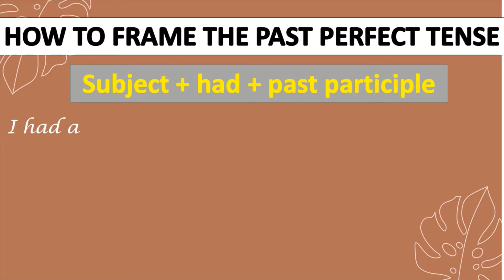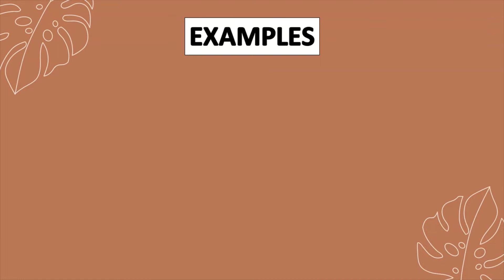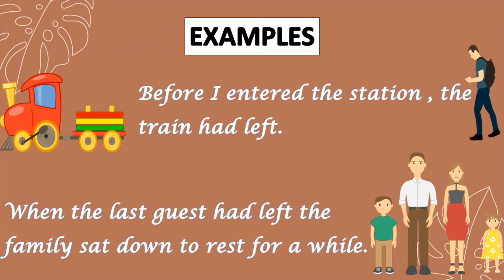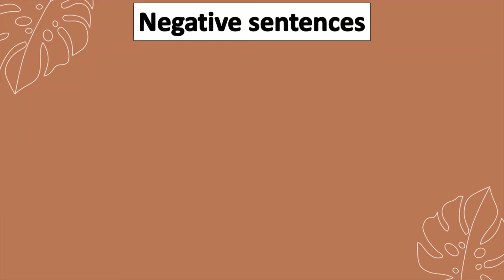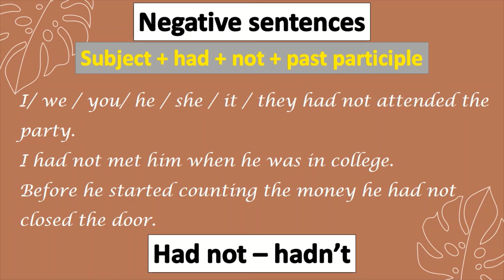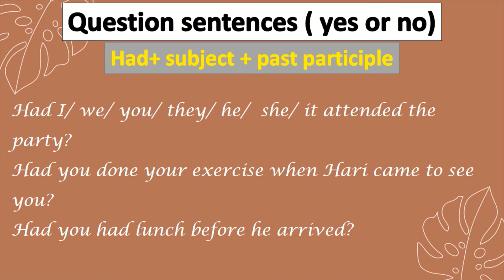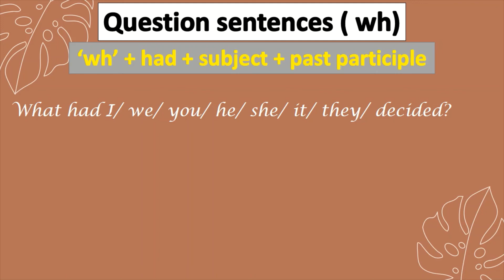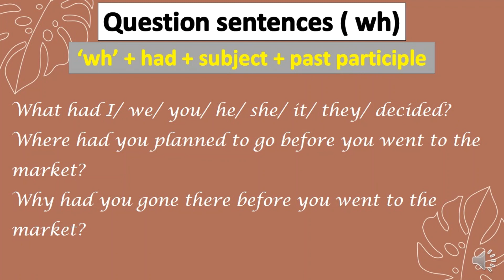PAST PERFECT TENSE IN TAMIL | TENSES IN TAMIL | GRAMMAR SERIES 47 | YENNUM EZHUTHUM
in this video we gonna learn about THE PAST PERFECT TENSE IN TAMIL with clear examples for your better understanding.

links for other tense videos

links for the exercise videos (feel free to try it)

KEEP LEARNING